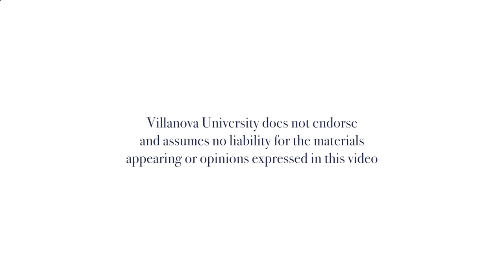Shakespeare and Politics Discussion Panel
The Matthew J. Ryan Center and the Villanova Center for Liberal Education sponsored a public discussion of “Shakespeare and Politics” on Wednesday, January 22, 2020. Our panelists are Dr. Paul Cantor (University of Virginia), Dr. Nichole Miller (Temple University), and Mr. Isaac Butler (Writer/Director). They discuss what Shakespeare can teach us about contemporary politics, drawing on his works to consider centralized political power, republican government, the common good, political and cultural outsiders, and the relationship between politics and religion.